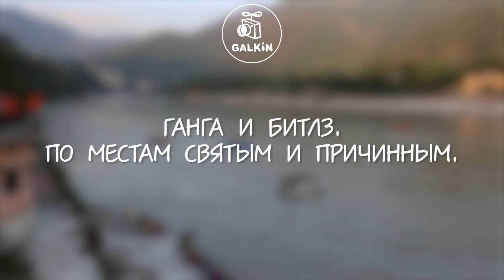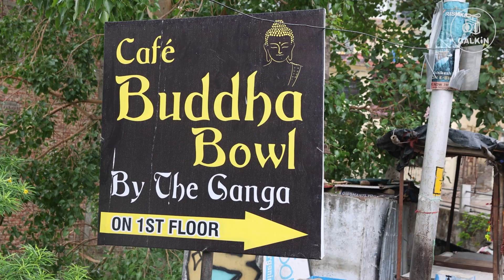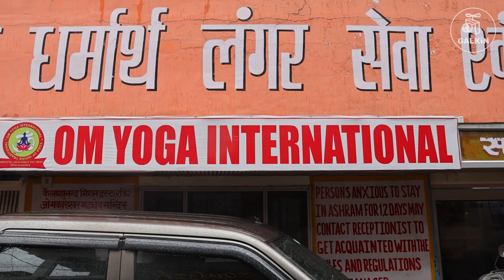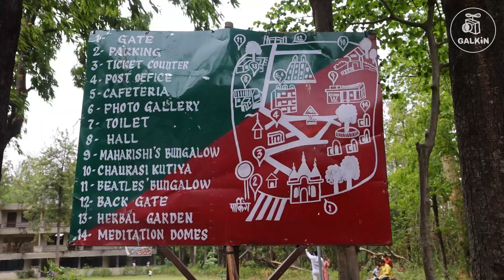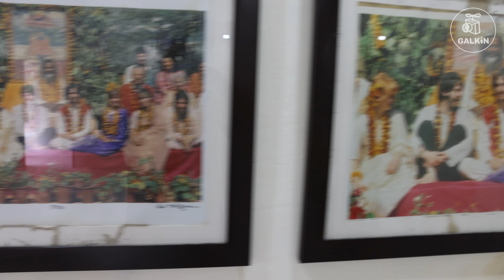ГАНГА И БИТЛЗ. ПО МЕСТАМ СВЯТЫМ И ПРИЧИННЫМ. ХАРИДВАР. РИШИКЕШ. - Полная версия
Индусы считают Гангу священной. Согласно индуистской мифологии, это не земная река, а небесная, просто она спустилась с небес на землю. Именно на берегах Ганга находятся четыре самых священных города для индуистов – Варанаси, Ришикеш, Праяградж и Харидвар. Для индуистов Харидвар имеет такое же значение, какое имеют Мекка для мусульман и Ватикан для католиков. Давайте с этой рекой и познакомимся.